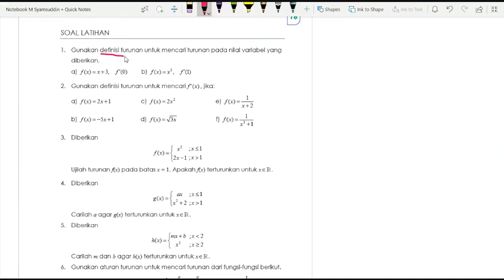Tutor MatDas 1A TPB 1A part 1, Soal Nomor 1 Modul 4: Definisi Turunan, Aturan Turunan, dkk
Video Tutorial Perkuliahan
Matematika Dasar 1A
Tahap Persiapan Bersama (TPB) 1A
Membahas soal-soal terkait:
- Definisi Turunan
- Aturan Turunan
- Aturan Rantai,
- Turunan Tingkat Tinggi

PART 1